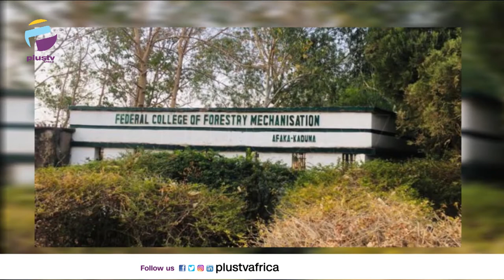Boko Haram Attack Plot On NASS: Why Not Declare A State Of Emergency To The Military?| PLUS POLITICS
Lawmakers have been informed of a possible attack by Boko Haram insurgents on the National Assembly complex and other public buildings in Abuja. Several members of the House of Representatives confirmed that they had been warned of the imminent attack by the terrorist group.

Dickson Osaji, Security Expert and Adewale Ademola, political Analyst joined the conversation.